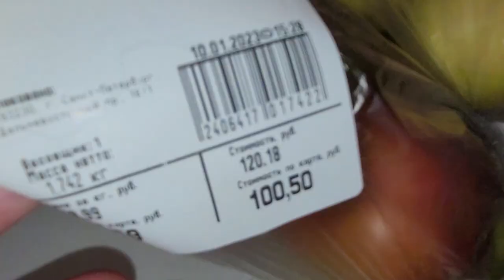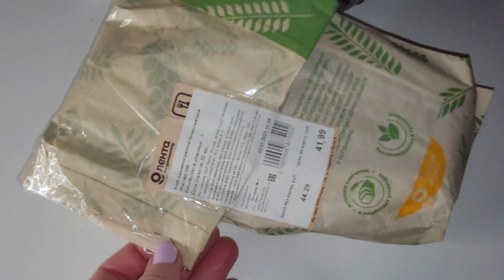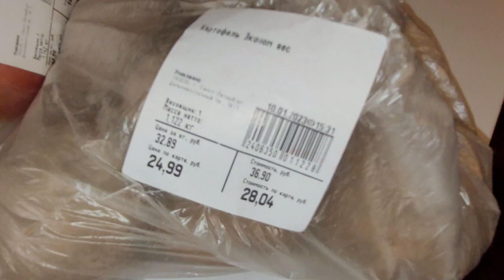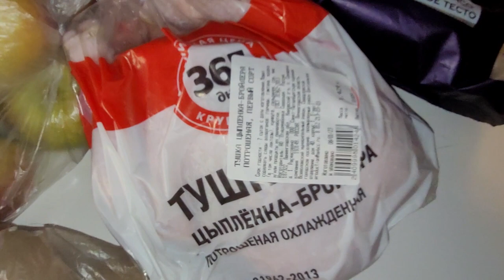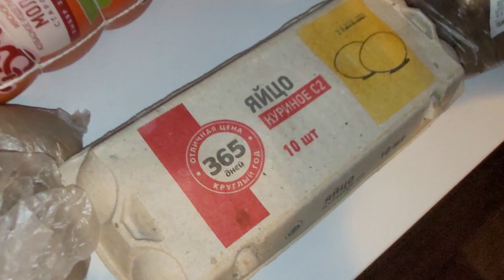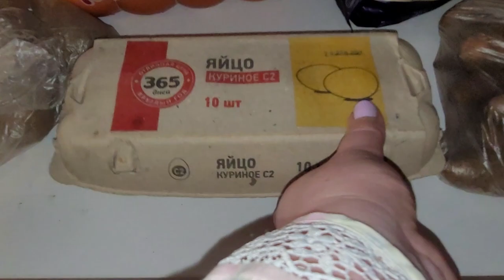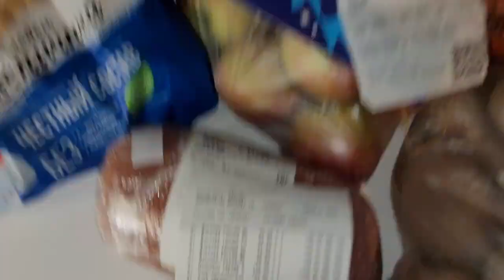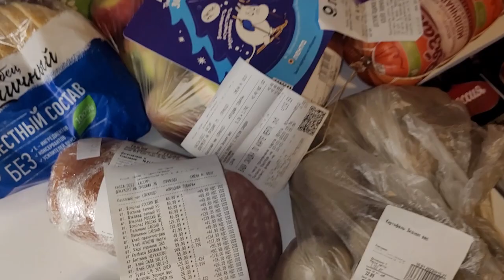LIVE*PITER: Готовимся к БП... Сходили в "Ленту", заполнили холодильник после праздников, 2023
LIVE*PITER: Готовимся к БП... Январь 2023.Сходили в "Ленту", заполнили холодильник после праздников.

Пошли мы с мамой в супермаркет "Лента" за хлебом, овощами и фруктами... После Нового года, так как продуктов привезли много, и сроки годности выходят, магазин предоставил огромные скидки на некоторые продукты. Что мы набрали на 1500 рублей, смотрите в этом видео.